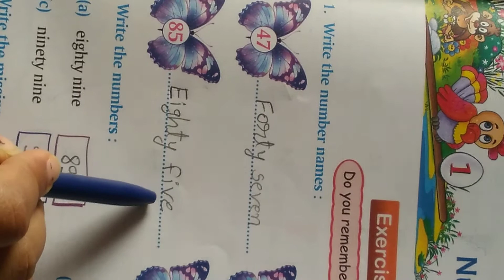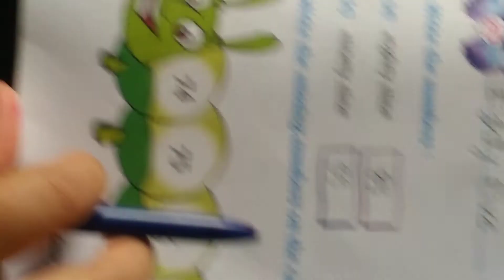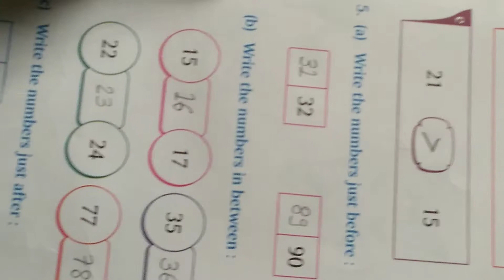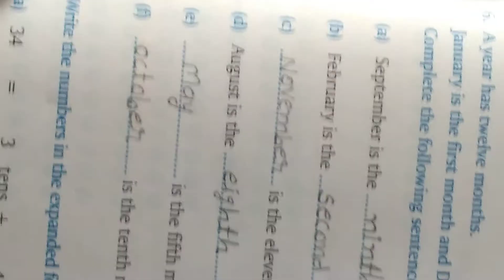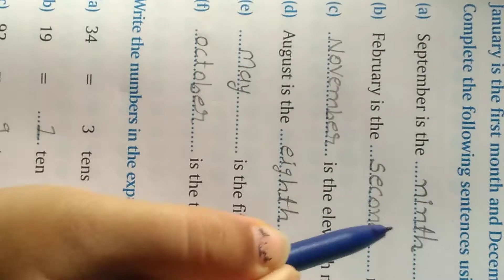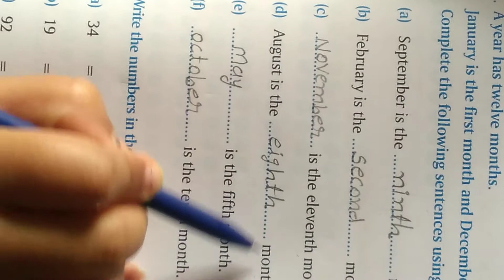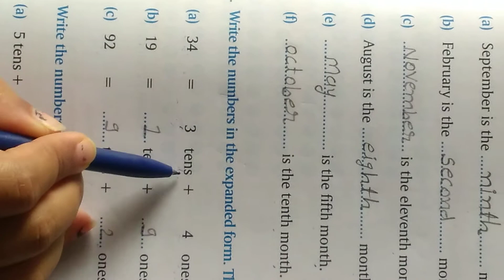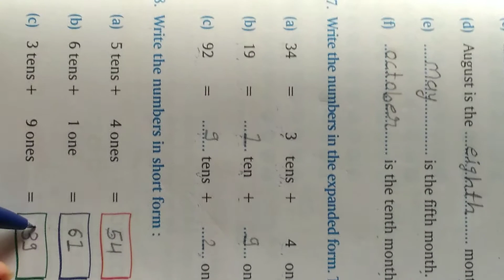Standard 2, Subject Mathematics, Medium English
Chapter 1, Exercise 1